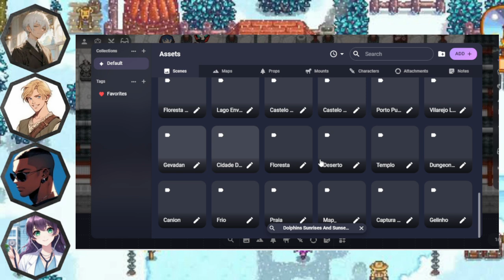Conhecendo a Espirito dos Selos - Rpg Fazenda #32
Bem vindo a um novo rpg que mestrei, usei o sistema do tormenta 20, porem adicionei coisas então não estranhem coisas novas.